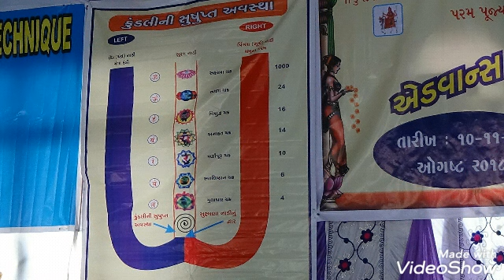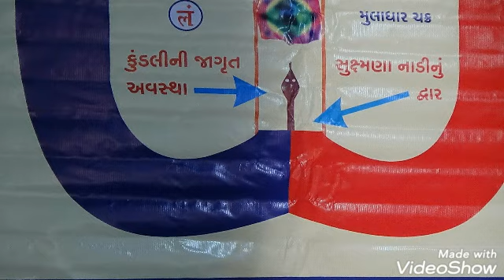SATSANG BS 158 BHAKTI BHAKT ANE BHAGVAAN 2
Premdasbapu satsang